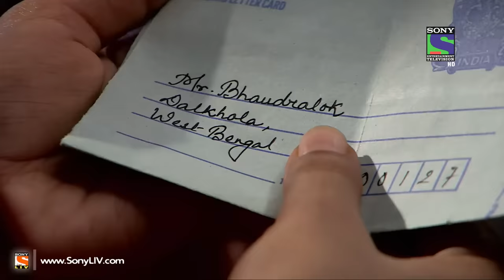CID - सी ई डी - Byomkesh Bakshi Ki Taalaash - Episode 1211 - 3rd April 2015